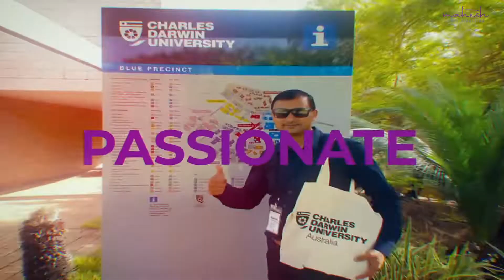Dhanyabaad Corona Virus - Poem | LOCKDOWN Marathon Series #14 | Mahesh Babu (2020)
Lockdown Poetry Series #14: जेष्ठ २९ गते २०७७
Poem Title: धन्यवाद कोरोना भाइरस
Written & Recited by: Mahesh Babu Timalsina
Video Edited by: Rabi Lama (Kangaroo Creations)
COVID-19 Lockdown has badly affected our lives. We are compelled to remain inside our home which is good to prevent the virus- spread but this has also created a wave of negativity and stress in our minds. This poetry of mine is an attempt to show the brighter aspect of life even in these lockdown days. No matter what, life has to go on. And yes if you look with the wider perspective, life is going on better than before. life is teaching us more lessons than ever. life is also testing us more than ever before. LOCKDOWN is not only the solution. We need to pressurize the government to come up with the safe alternative so that the lives will be saved both from the virus spread and economic depression.

Let's stay strong, stay active and stay motivated.